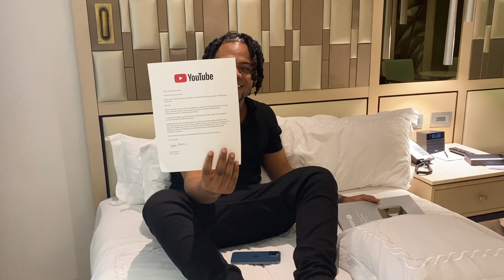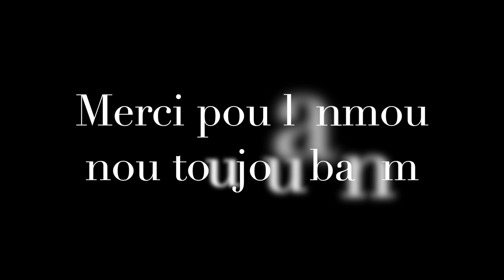MWEN VIN MONTRE NOU PLAK YOUTUBE LA